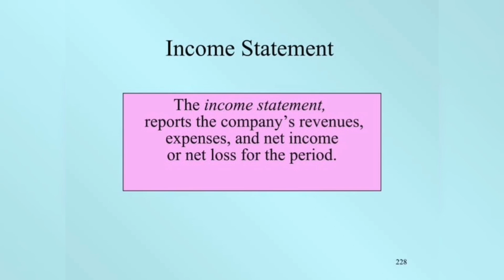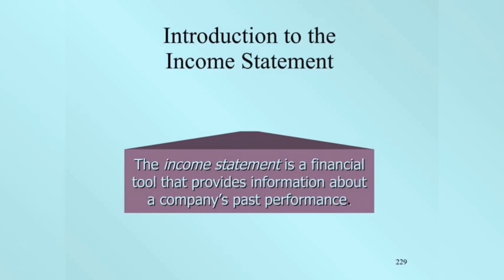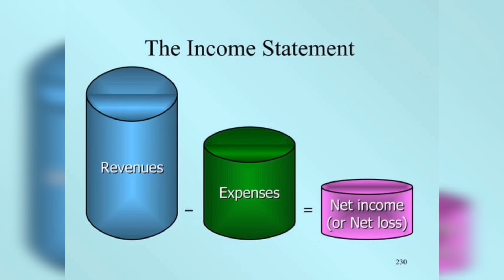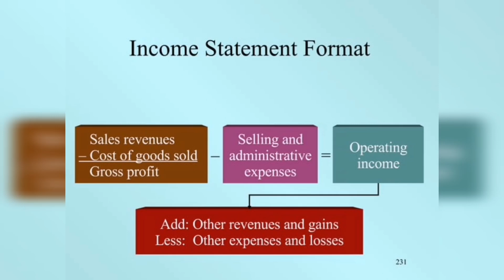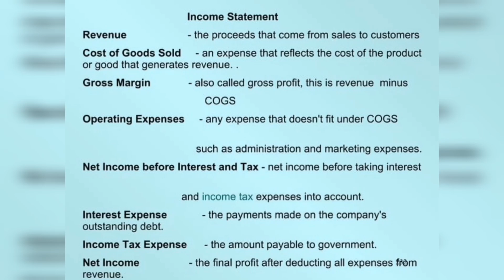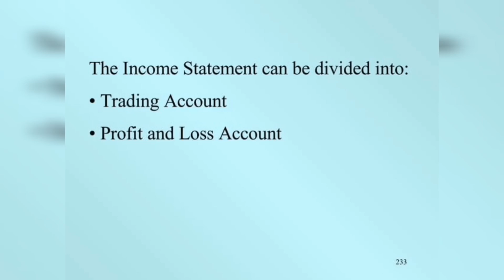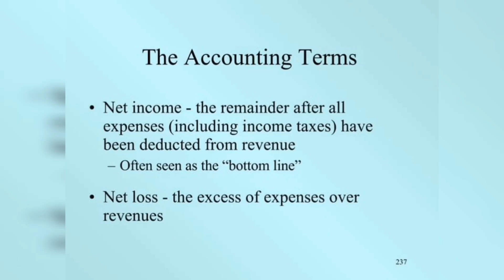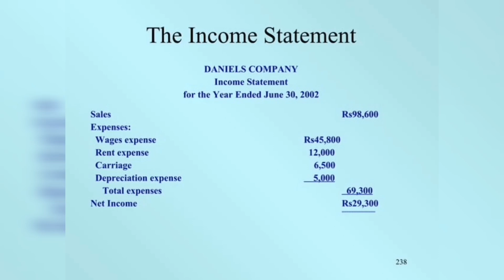Income statement and its Items